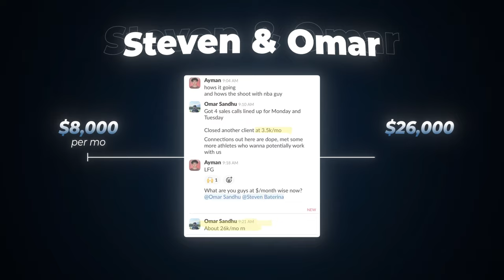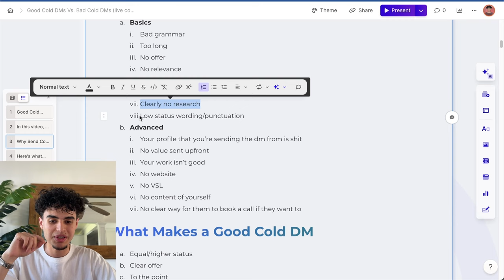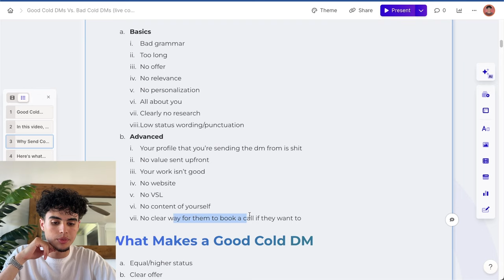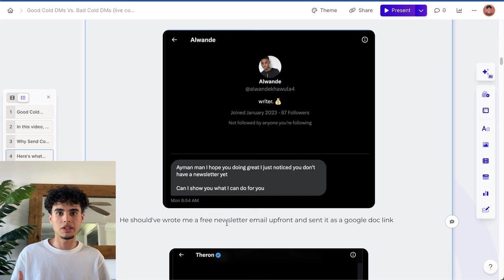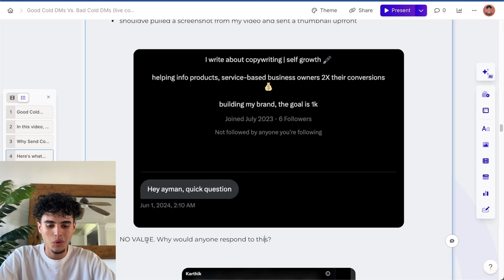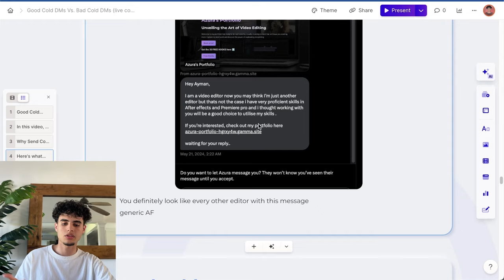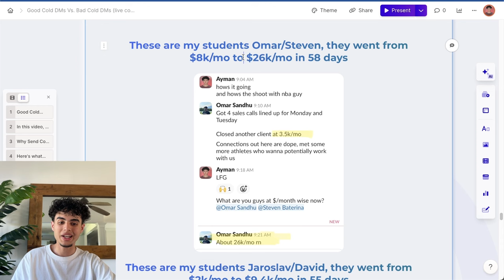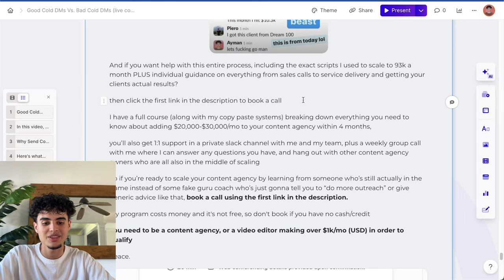Good Cold DMs Vs. Bad Cold DMs (live comparison)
Free training showing how ANYONE can start making an income online using "The Golden Bullet Method"

Wanna scale your youtube? Work with my agency if you’re above 70k/mo + selling info, software, or services

Wanna get 100 done-for-you video ideas? Grab my 100 templates here (they work for any niche)